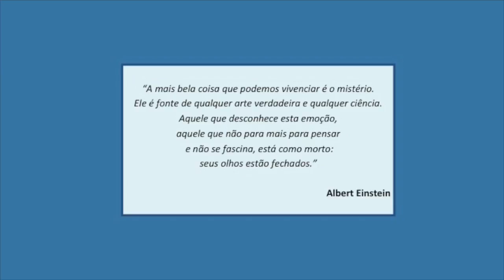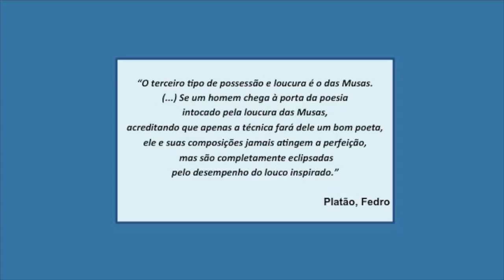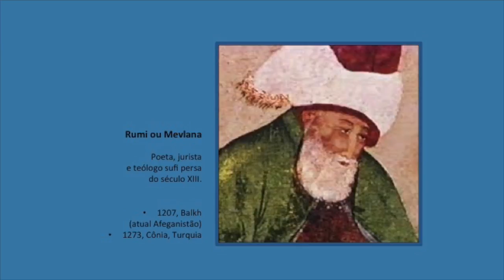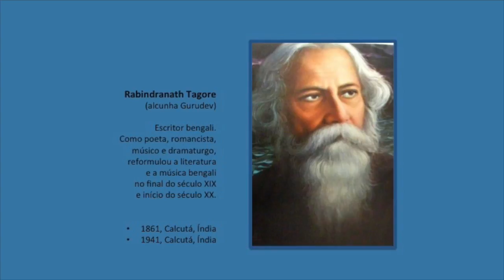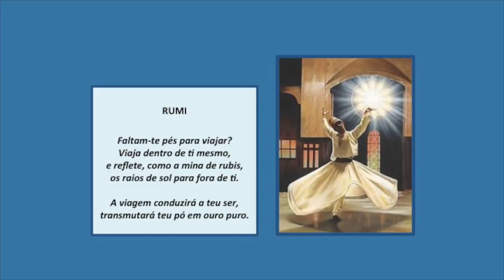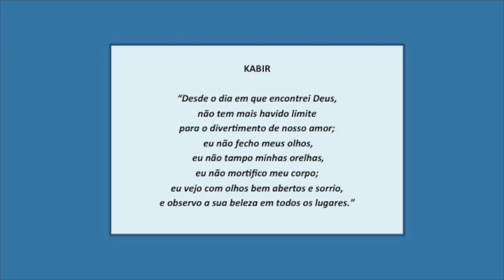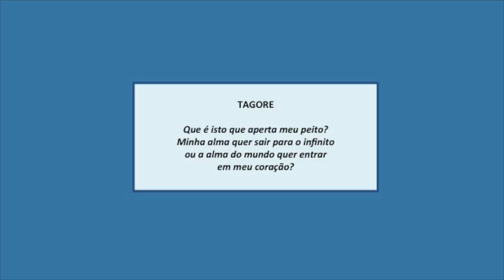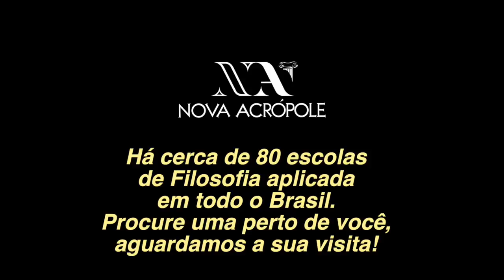Reflexões sobre a poesia de Kabir, Rumi e Tagore (2018) - Prof. Lúcia Helena Galvão de Nova Acrópole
Esta palestra foi ministrada pela professora LÚCIA HELENA GALVÃO, na Livraria Cultura em Brasília, por ocasião da Semana da Filosofia em 2017.
O Dia Mundial da Filosofia, estabelecido pela UNESCO, é celebrado todos os anos por NOVA ACRÓPOLE, com várias apresentações e instalações filosóficas, em todo o Brasil.